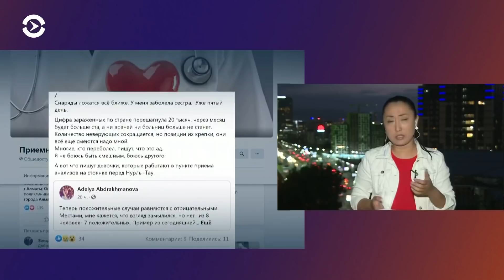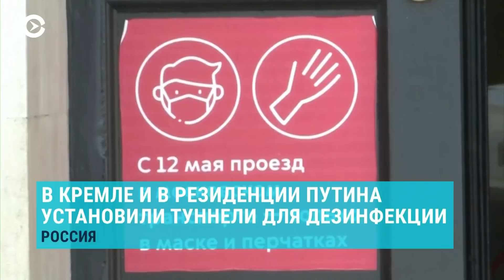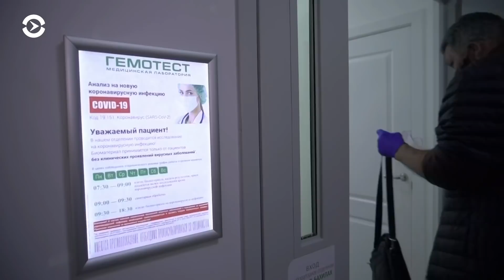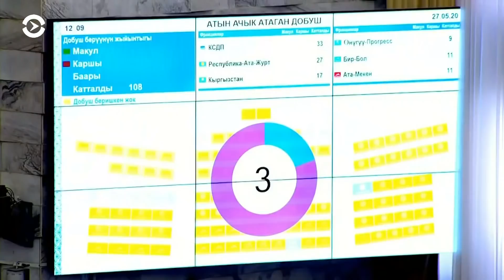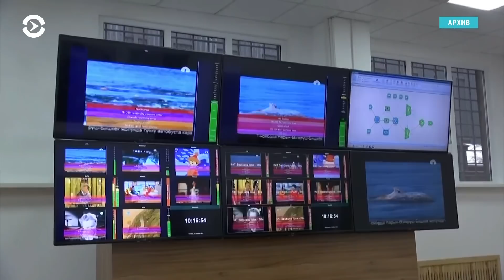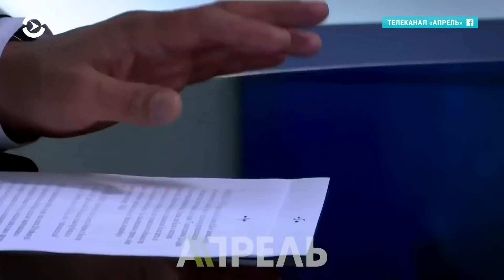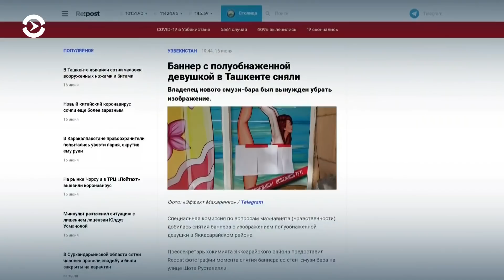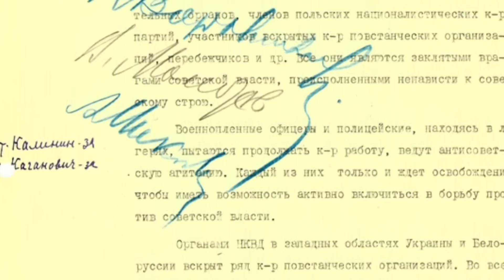Азия: в Казахстане — резкий рост заразившихся COVID-19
В Казахстане – резкий рост заразившихся коронавирусом. В Таджикистане требуют соблюдать социальную дистанцию, но в транспорте это невозможно. В Кыргызстане Минкульт намерен продлить лицензию на вещание двум российским телеканалам — это может погубить местный телерынок.